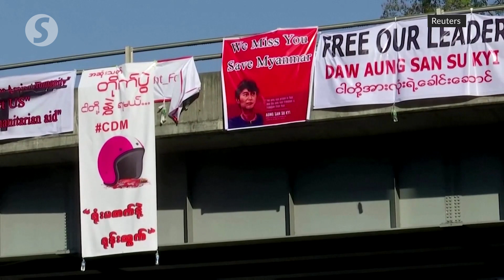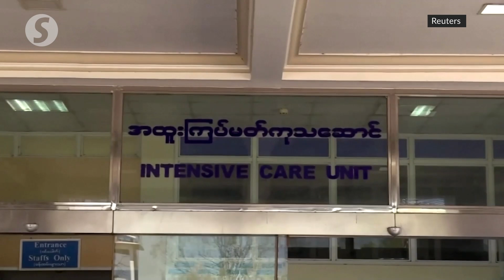Myanmar gunshot victim in critical condition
The sister of a teenage girl shot in the head by police at a protest in Myanmar has spoken of her heartbreak.

Doctors treating Mya Thwate Thwate Khaing do not think she will survive her injuries.